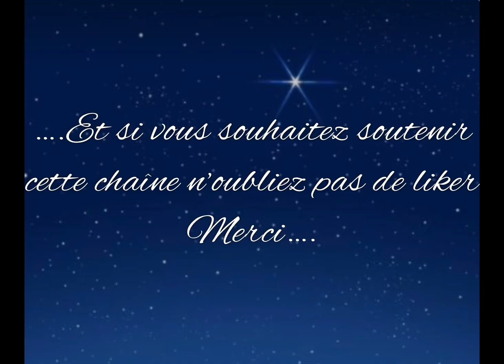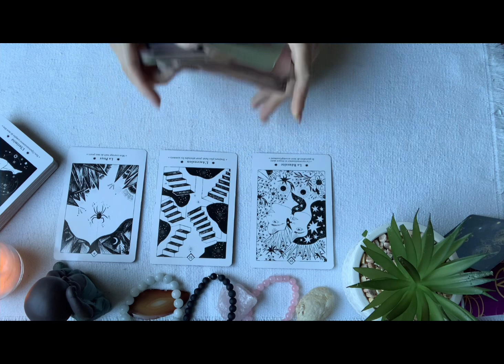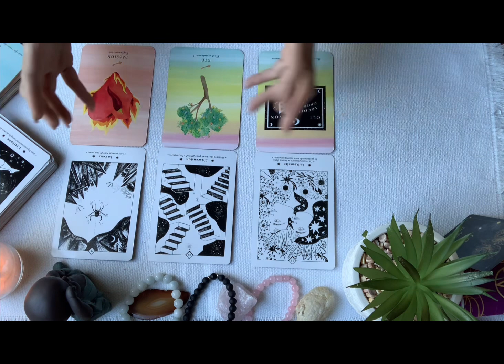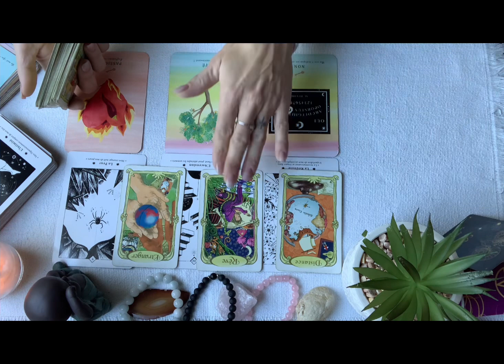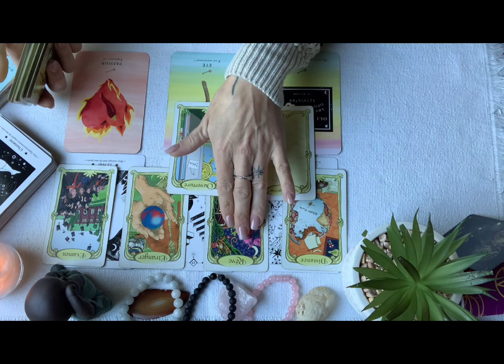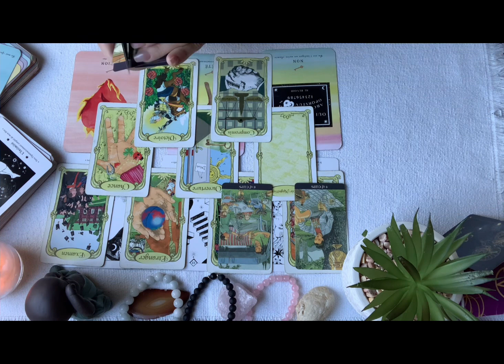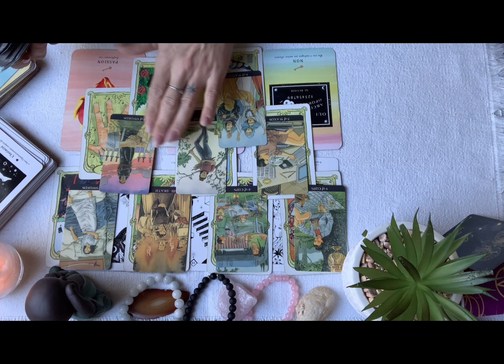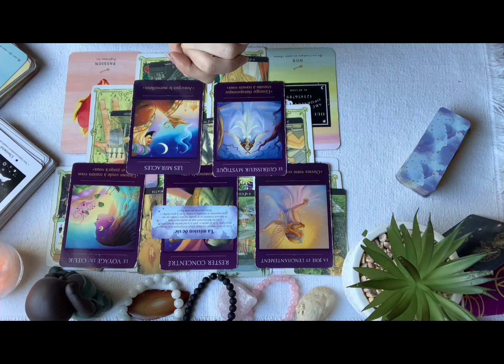♈️ Bélier Février 2024 ♈️: réussite, retour de force et d’énergie, vous voulez concrétiser vos rêves